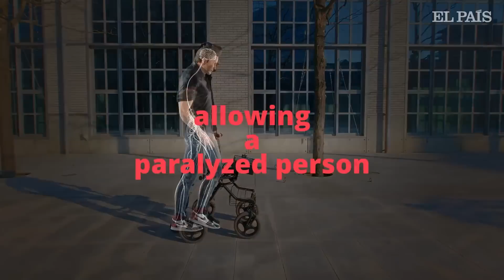Un hombre tetrapléjico vuelve a caminar gracias a un puente digital | EL PAÍS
Un hombre vuelve a caminar después de sufrir un accidente que le dejó tetrapléjico. Un puente digital entre su médula espinal y el cerebro a través de una intervención de neurocirugía fue la forma en la que unos médicos franceses pudieron hacer caminar de nuevo a esta persona.